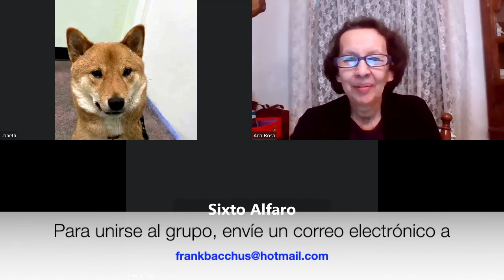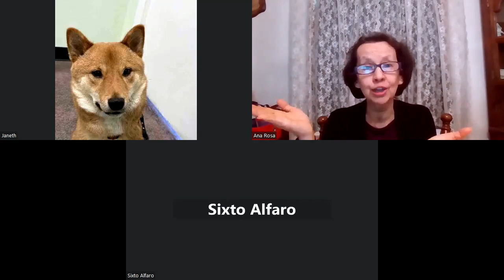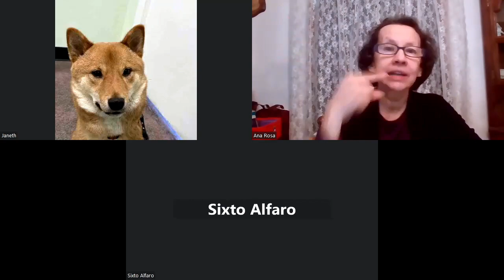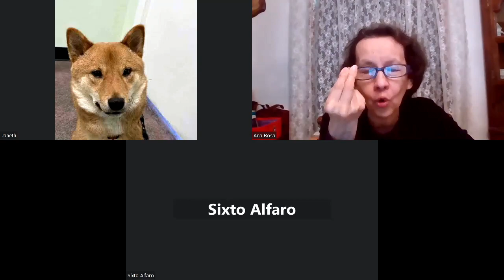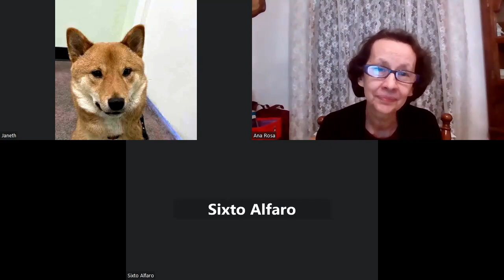Las Buenas Nuevas - Estudios en Gálatas #64 (6/4/23)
Un grupo semanal dirigido por Ana Rosa Bacchus para estudiar "Las Buenas Nuevas - Estudios en Gálatas" por E. J. Waggoner.
Para unirse al grupo, envíe un correo electrónico a frankbacchus(@)hotmail(punto)com.
Para obtener libros cristianos gratuitos de EJ Waggoner y muchos otros, sírvase visitar

~A weekly study group led by Ana Rosa Bacchus, studying the SPANISH translation of "The Glad Tidings - Studies in Galatians" by EJ Waggoner.
~To join the group, email frankbacchus(at)hotmail(dot)com.
~For free Christian books by EJ Waggoner and many others, please